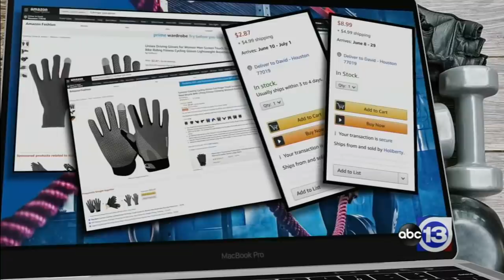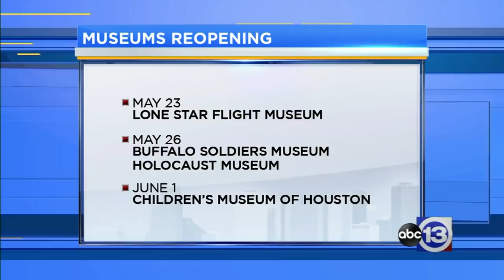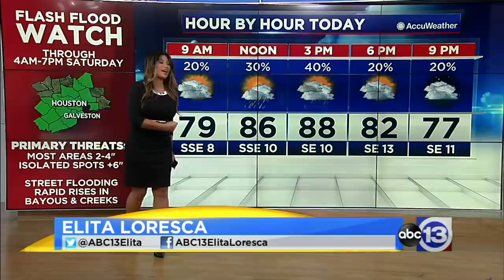ABC13's Morning News for May 15, 2020